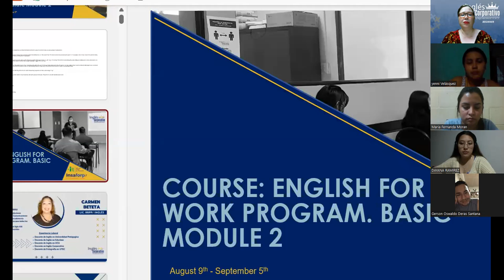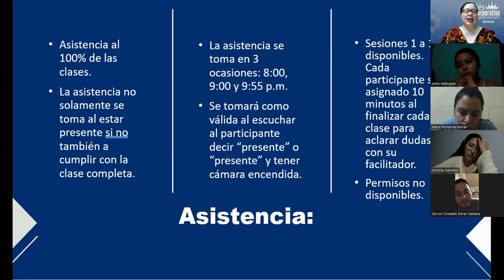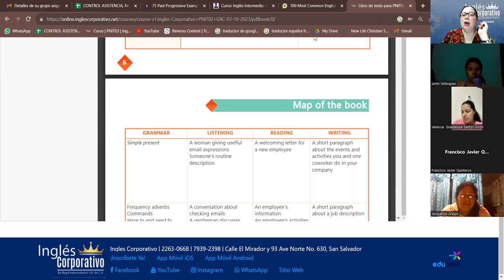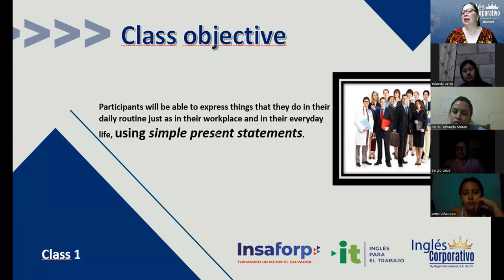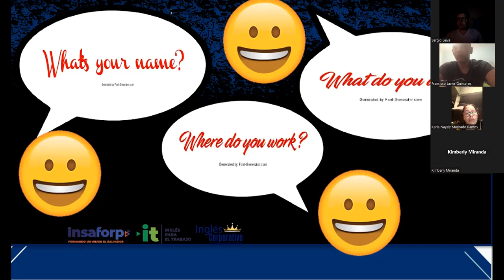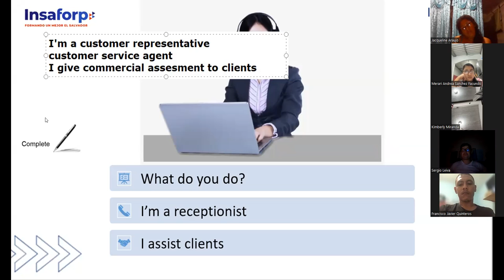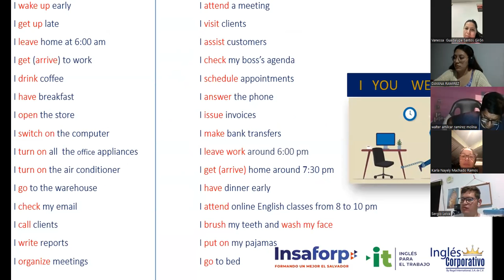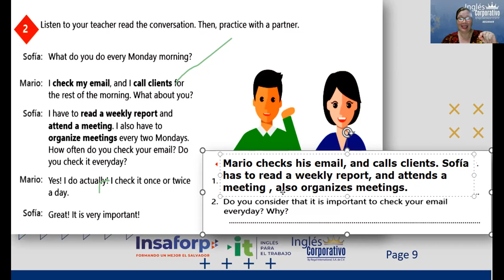Session 1-16-10-2023-IC29750-0002-2023-Beteta-SIMPLE PRESENT STATEMENTS